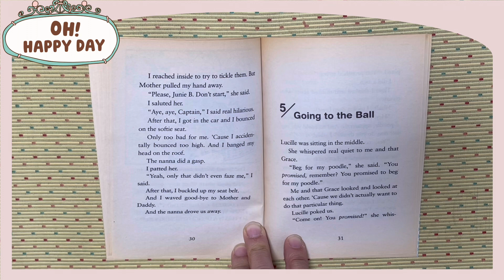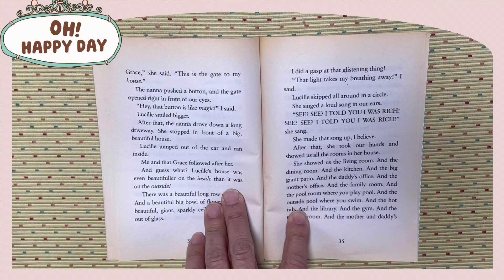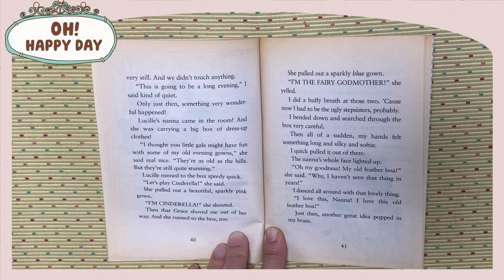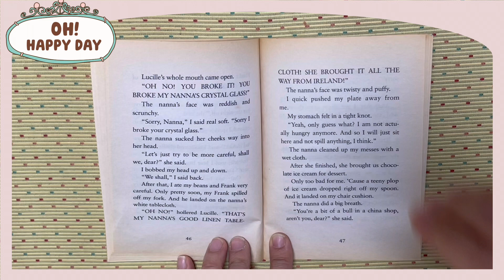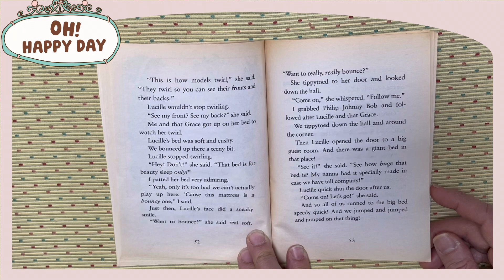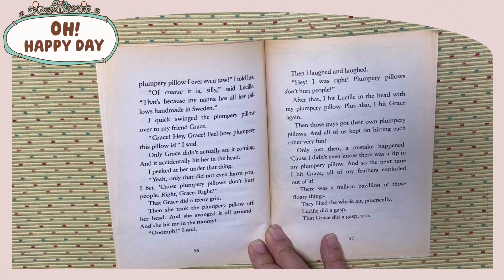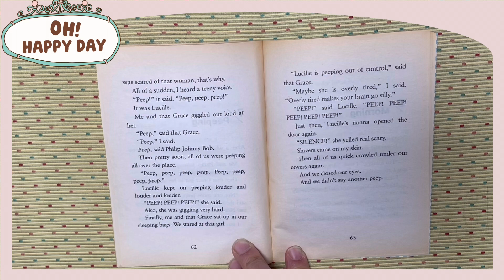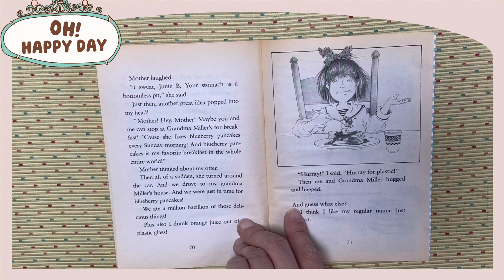S5 5060 B Junie B Jones Party Animal